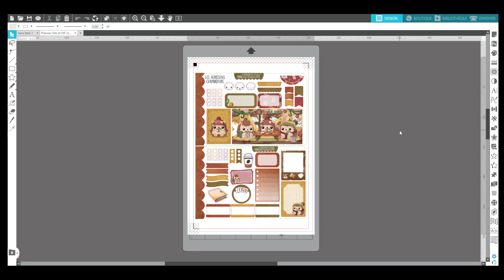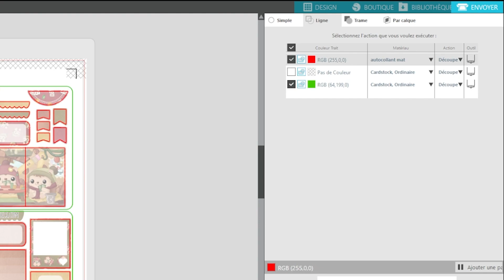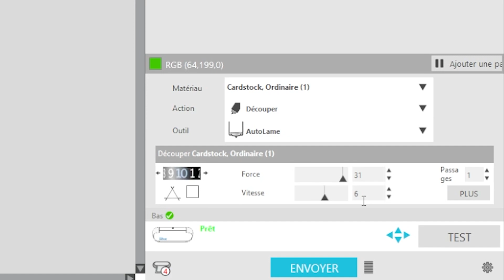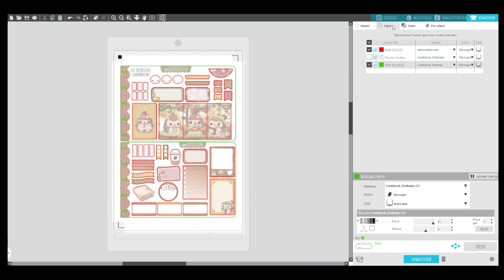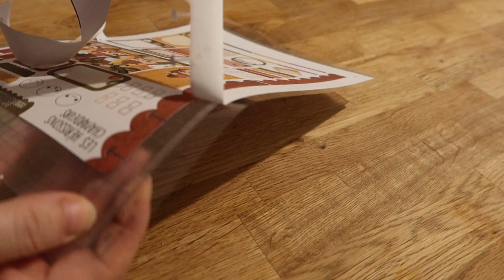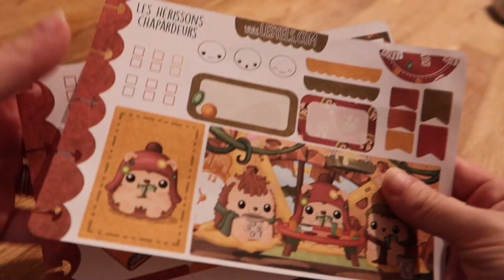Silhouette : Utiliser facilement les fichiers LesYels